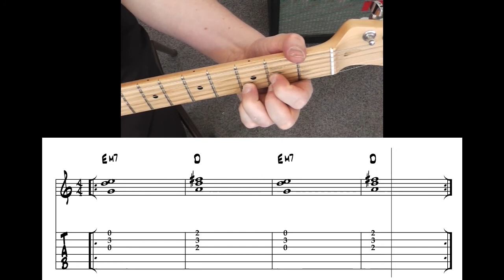STAGE AHEAD Guitarlessons - Absolute Beginners Exercise #23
Eine Übung aus unserem Gitarrenunterricht für Anfänger.